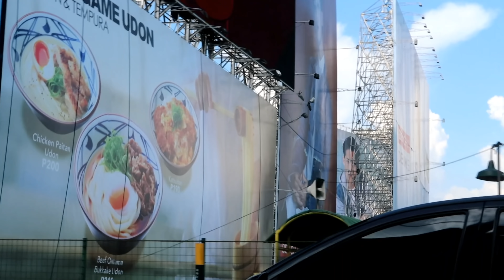Ortigas Center Transformation | One of Highly Urbanized CBD in Metro Manila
Ortigas Center is a central business district located within the joint boundaries of Pasig, Mandaluyong and Quezon City, within the Metro Manila region in the Philippines. With an area of more than 100 hectares (250 acres), it is Metro Manila's second most important business district after the Makati CBD.[1] It is governed by Ortigas Center Association, Inc.

Ortigas Center is home to many shopping malls, office and condominium skyscrapers, nightlife bars, restaurants and other building complexes. These include the St. Francis Square, the Asian Development Bank compound, the Oakwood Premier serviced apartments and a Shangri-La hotel. It is also the headquarters of San Miguel Corporation, Jollibee Foods Corporation, the Philippine branch of HSBC and Robinsons Galleria. Also present in the area are Philippine offices of prominent engineering firms such as Parsons Brinckerhoff, Sinclair Knight Merz, and WSP Group.

It also home to the Banco de Oro main office owned by mall tycoon Henry Sy, Sr., as is the SM Megamall he owns—one of the largest malls in the nation—along EDSA. Also located near the Ortigas Center is The Medical City, one of the three hospitals in the nation accredited by the Joint Commission on International Accreditation.[2] Ortigas Center is surrounded by the streets of Ortigas Avenue to the north, EDSA to the west, Meralco Avenue to the east, and Shaw Boulevard to the south.

Ortigas Center began as the 4,033-hectare "Hacienda de Mandaloyon", an estate from the Augustinian Order. In the following years, there were several changes of partners. Then, on July 10, 1931, the company was incorporated “Ortigas, Madrigal y cia., S. en C.” as a limited partnership by shares (Spanish: sociedad comanditaria por acciones). The parties to the partnership were Francisco Ortigas (Don Paco), Vicente Madrigal, B.C.M. Johnston, Fulgencio Borromeo, Clyde A. Dewitt and Manuel L. Quezon.
When Ortigas & Company acquired the estate, it was a virtual wasteland. The vision of the management, headed by Atty. Francisco Ortigas Jr., who was President and Chairman at that time, turned it into a progressive industrial, commercial and residential urban complex.

Source: Wikipedia